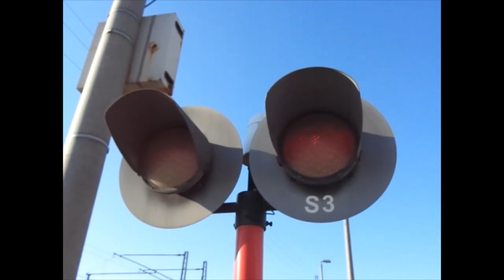Przejazd kolejowy / Railroad crossing RHR-A Kombud | Wadowice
Description of the railroad crossing/Opis przejazdu kolejowego:
Crossing system/Automatyka przejazdu: RHR-A Kombud
Category/Kategoria: A
Type and number of signals/Typ i liczba sygnalizatorów: SD-K2 (3)
Type and number of bells/Typ i liczba dzwonów: DEPK-08 (1)
Type and number of gates/Typ i liczba napędów rogatkowych: RHR-95 (4)